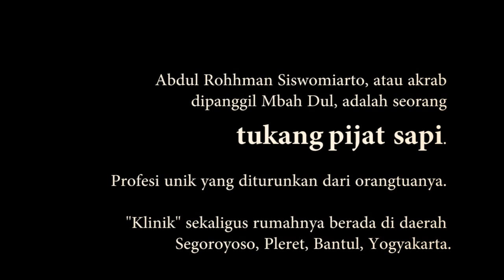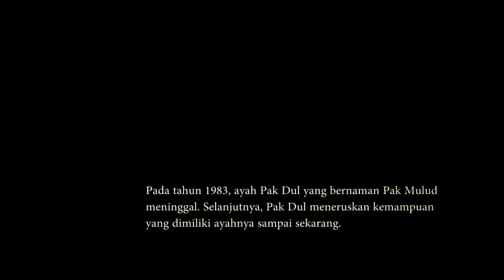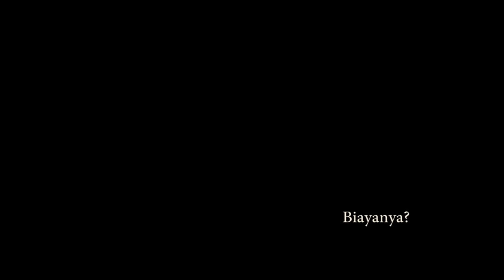Mbah Dul Sang Pemijat Sapi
Hanya manusia yang suka dipijat? Ternyata tidak. Sapi pun, untuk suatu keperluan perlu juga untuk dipijat. Bagaimana sapi ini dipijat dan bagaimana pula para pemijat ini belajar teknik memijat sapi? Temukan jawabannya dalam video berikut ini!